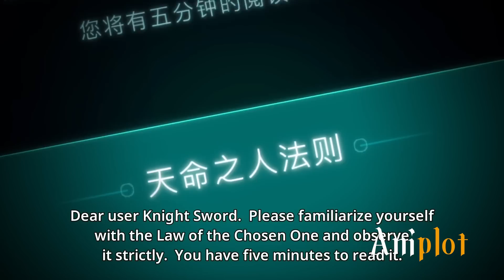Dumb Kid Gets A Legendary Sword Making Him The Strongest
Humanity thinks they're living in a peaceful world.
However, there's a secret society named Chosen Ones who protect their own planet.
This society recruits its members to fight for humanity in the "Rifts".
Some space-time bridges connect their planet to a mysterious parallel world filled with monsters.
In the modern era, Chosen Ones are selected from a smartphone app to fight such beasts.
However, how can Yifan Li survive this new lifestyle, when he's probably the dumbest person in the universe.